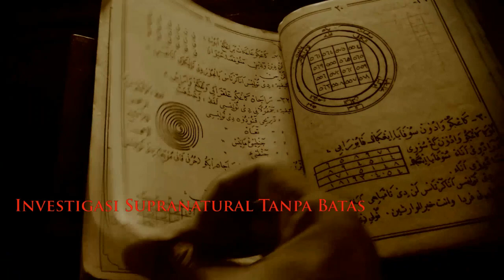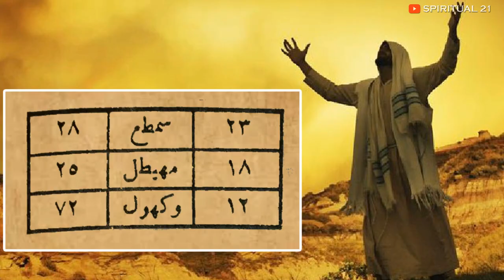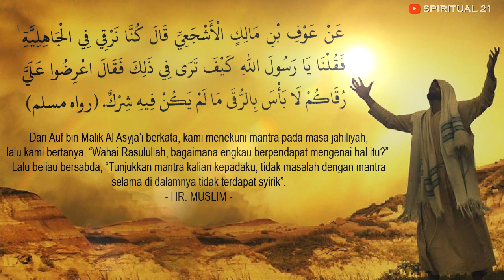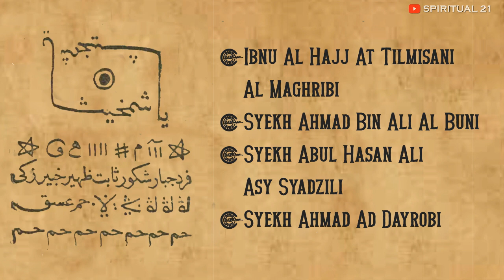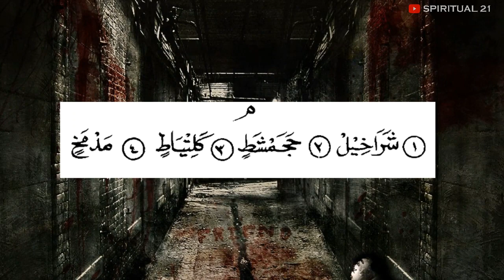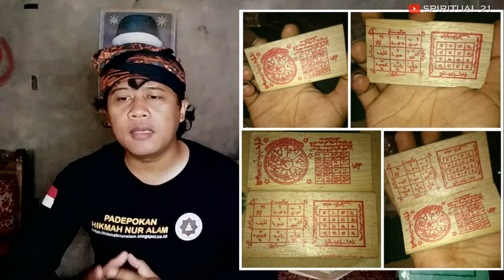MISTERI SUMBER KEKUATAN JIMAT, RAJAH, WAFAQ - Khodam, Energi dan Ilmu Falak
Penjelasan mengenai misteri sumber kekuatan jimat, rajah, wafaq yang berupa khodam, energi dan ilmu falak dalam proses pembuatan rajah. Kekuatan jimat, rajah, wafaq ini telah di susun, diselaraskan oleh para ahli hikmah jaman dulu sehingga kita sekarang bisa menikmati khasiat-khasiatnya.